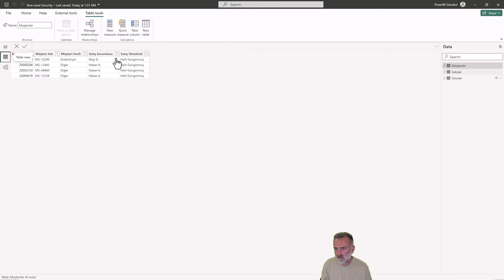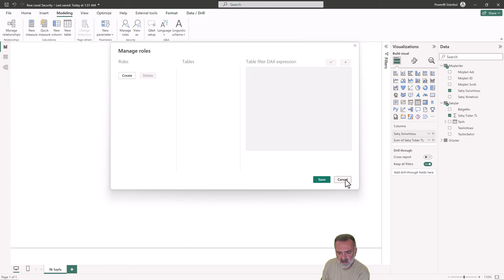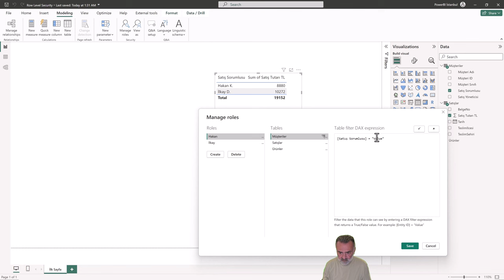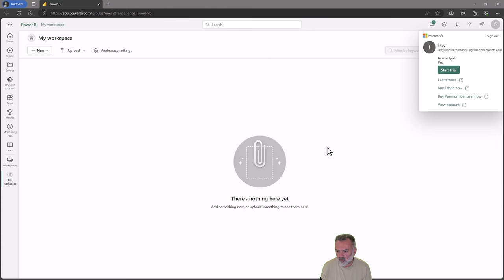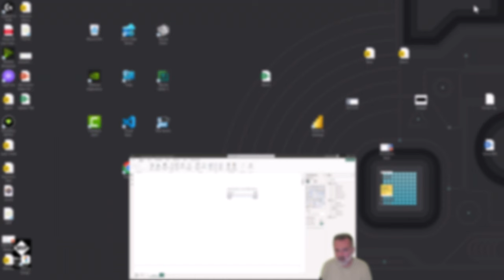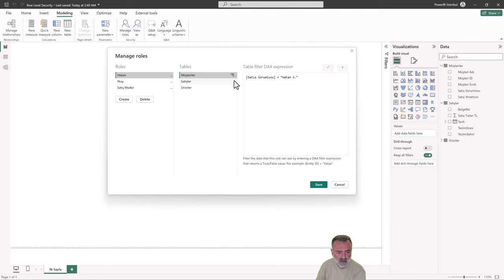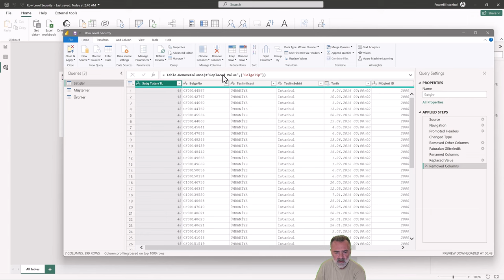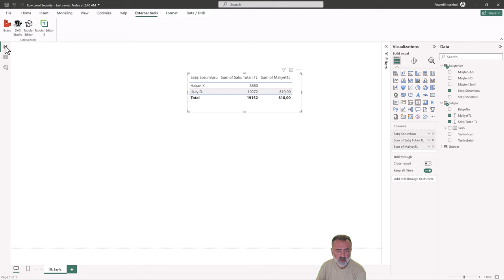Power BI Eğitimi - Kullanıcı Yetkilendirme, Row Level Security ve Column Level Security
Bu eğitim içeriği Uçtan Uca Power BI eğitiminden alınmıştır. Detaylı içerik bilgisine bu linkten erişebilirsiniz..⬇️